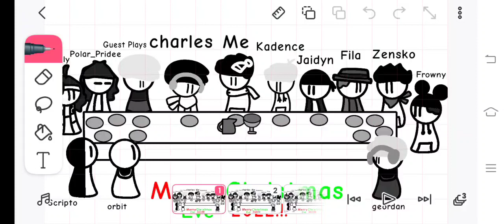Merry Christmas Eve 2022!!!|Animation Project Record.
Christmas is my favorite Holiday!

Friends that i draw:
@LuvEmi aka Ch1ly
@orblt aka orbit

enjoy and merry Christmas to all!